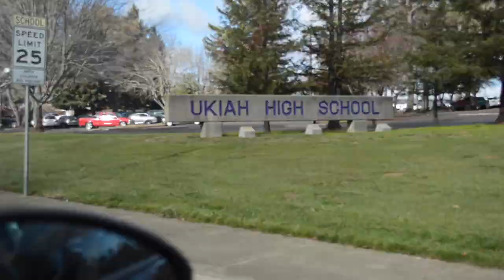HOMETOWN // VLOG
First VLOG